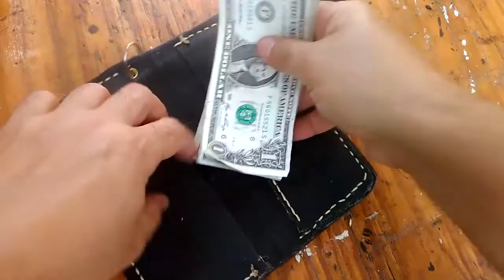Men's Leather Skull Wallet / DIY / Make Video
I was looking at some biker wallets. I wanted to make one. So check out how I go about creating this one.
SnapChat escagedowoodworking